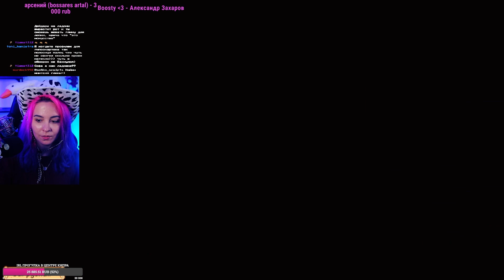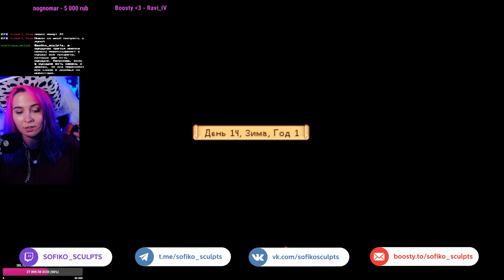Stardew Valley #6 | Стрим | sofiko_sculpts